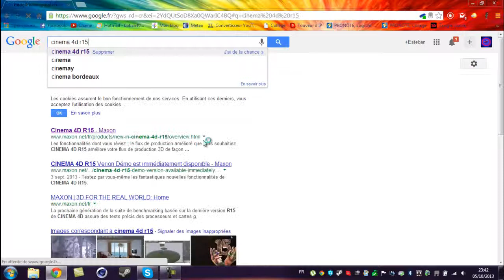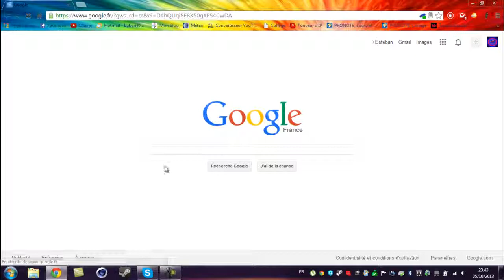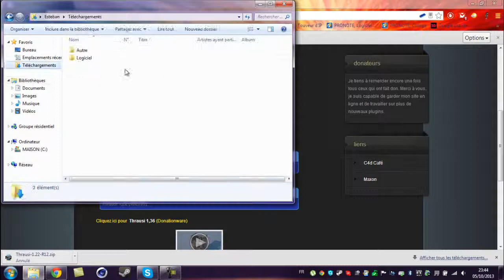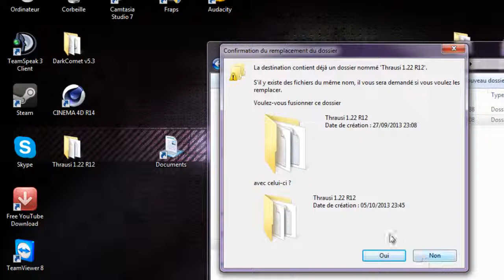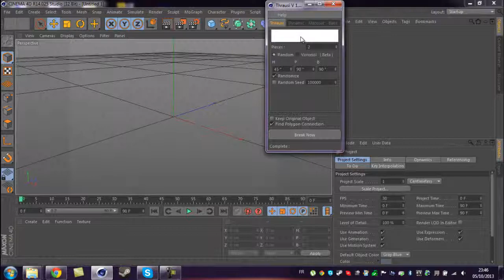Comment télécharger Thrausi (Cinéma 4D)? [HD]